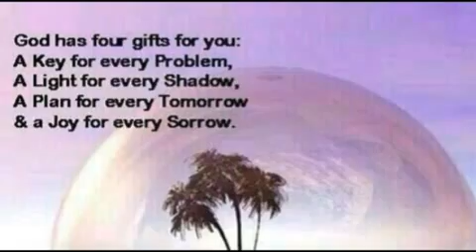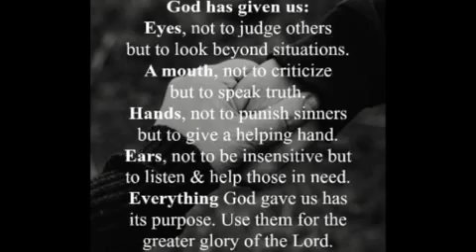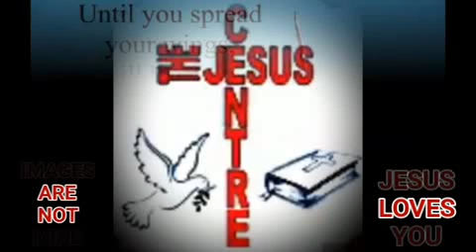Akheko Ofana Na UJesu | Fingerstyle Guitar | Arranger : Daniel Jackson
This channel caters for a variety of videos & target audiences.

Images are downloaded from various sources.